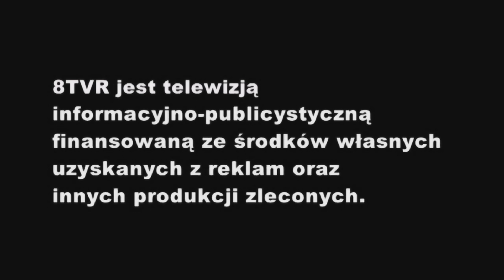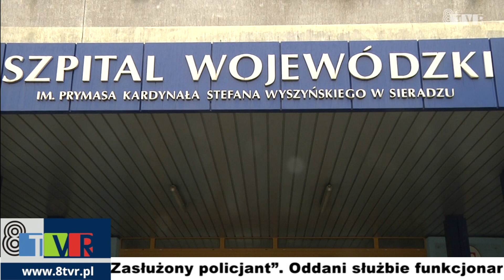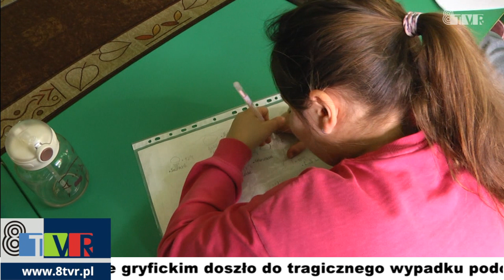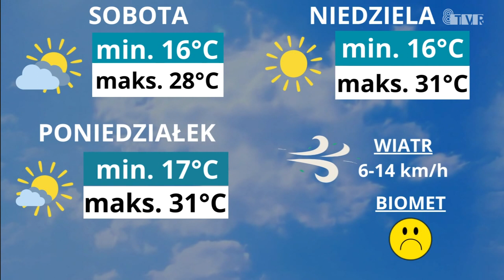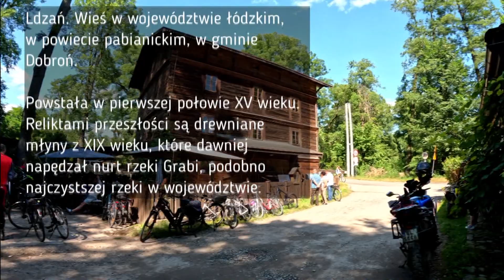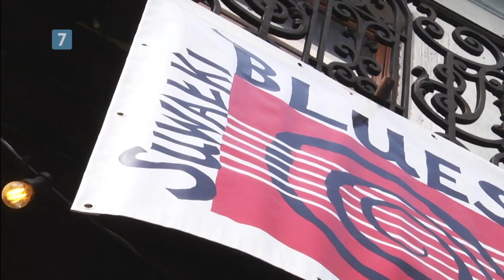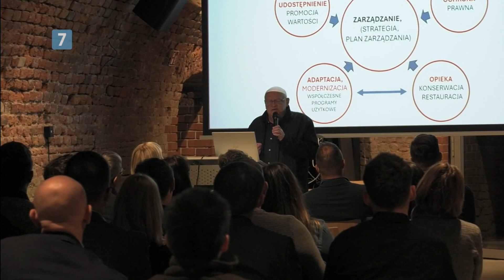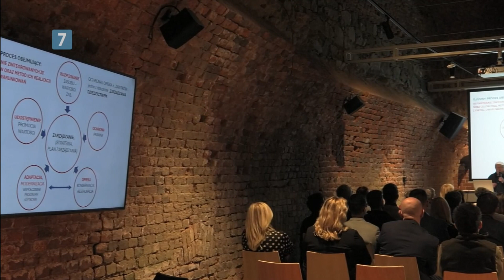SERWIS INFORMACYJNY 19.07.2024 r.